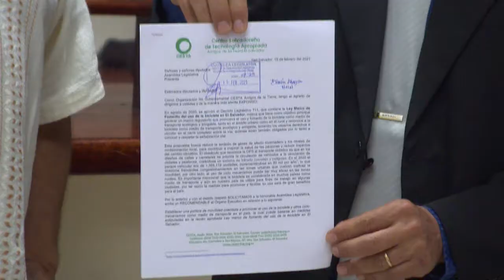Pedimos se brinden incentivos para el uso y fomento de la bicicleta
El diputado Damián Alegría presentó junto a miembros del Centro Salvadoreño de Tecnología Apropiada (CESTA), una solicitud de recomendable en el sentido que se emita dictamen recomendable al Gobierno Central para que elabore una política de promoción y uso de la bicicleta, y brindar incentivos para tal fin